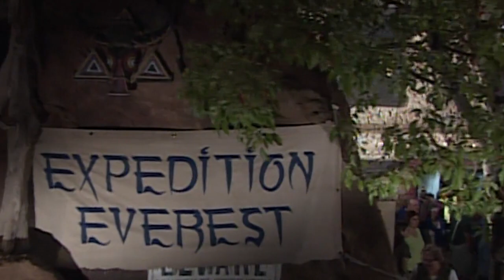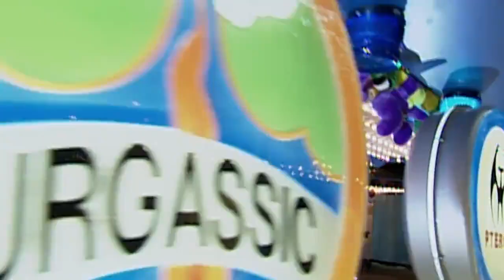America's Funniest Home Video's season 16 special Top 20 Countdown 2006.